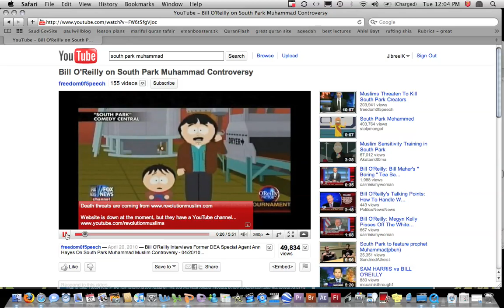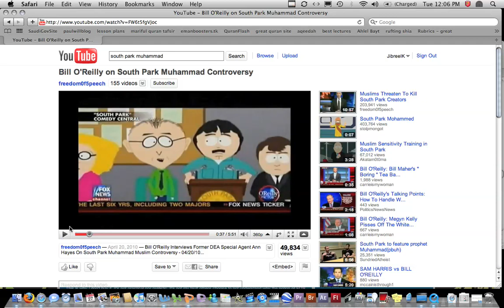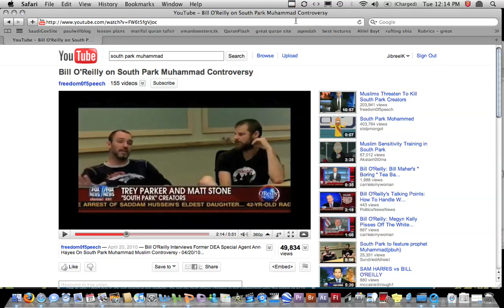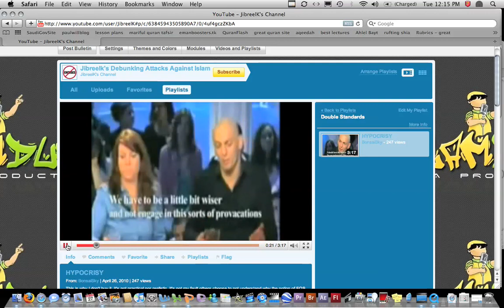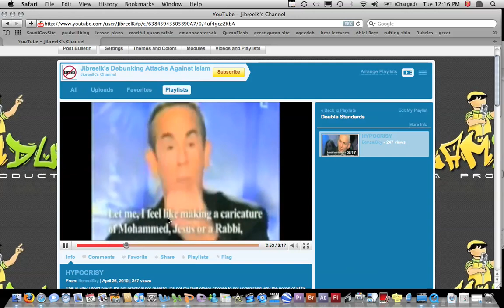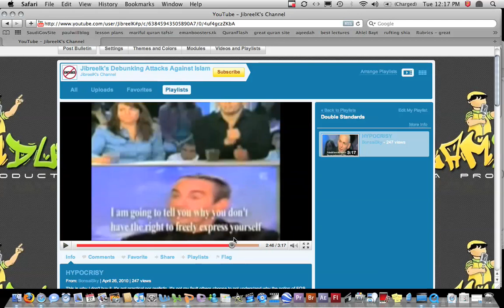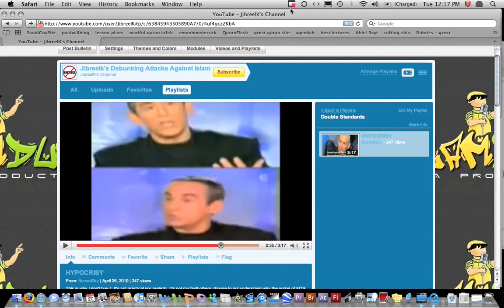South Park and French Niqab.mov